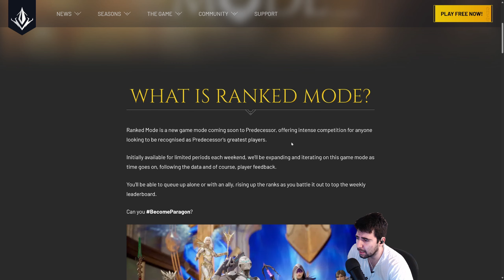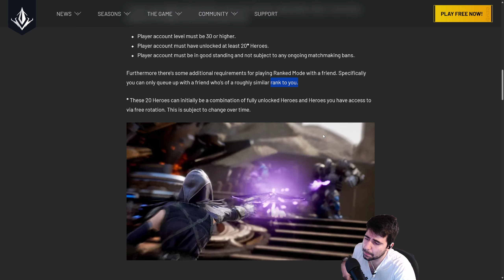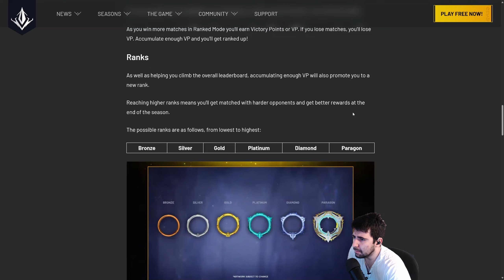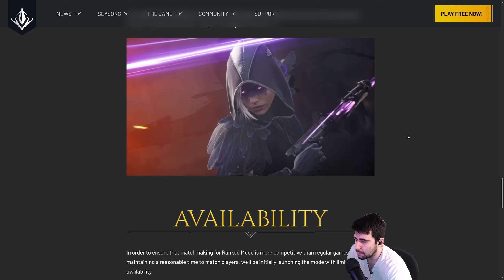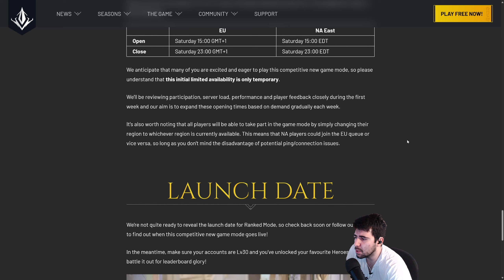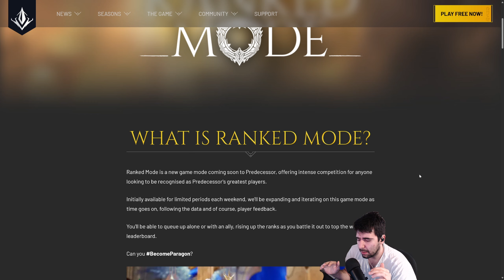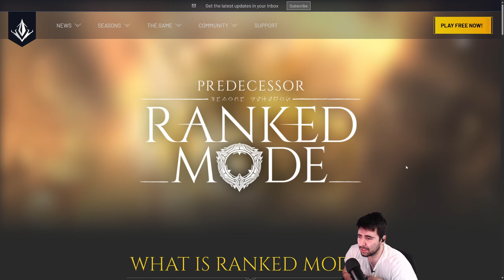Predecessor Ranked Mode Announcement!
I stream on youtube and more daily! (Schedule in About Page)
Socials: